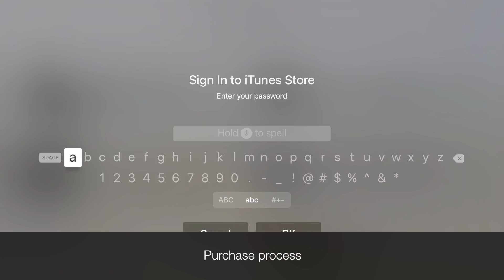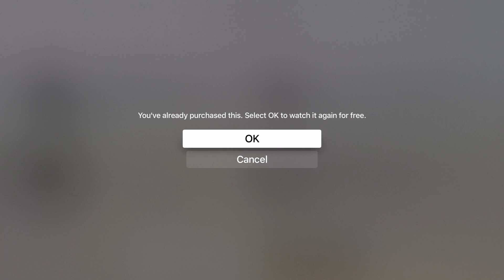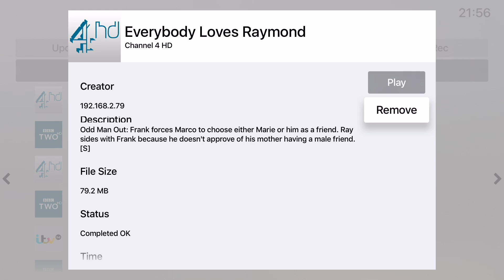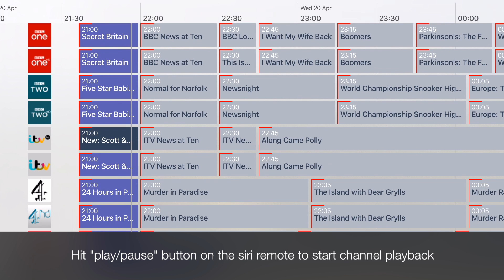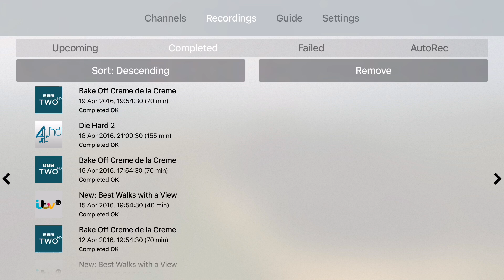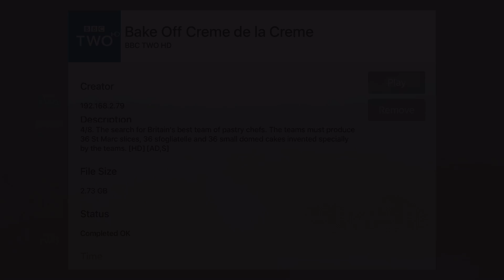Tvhclient - Apple TV